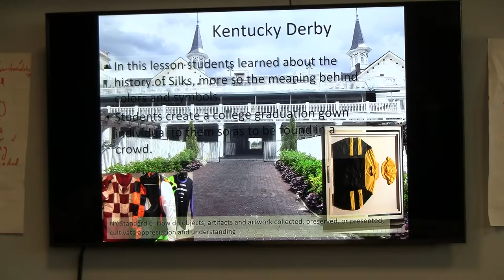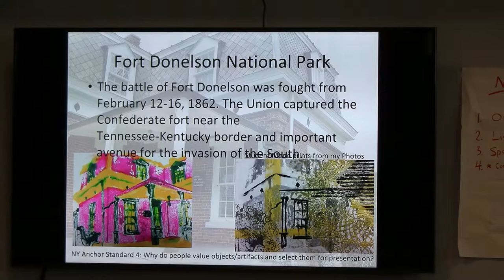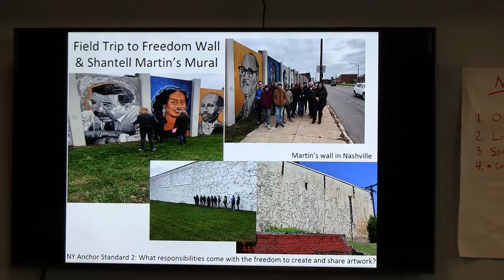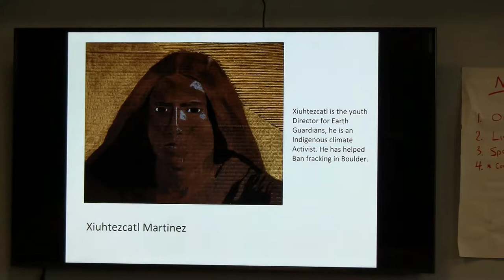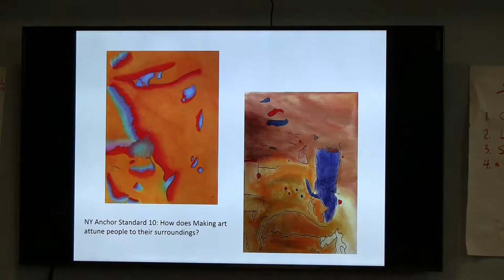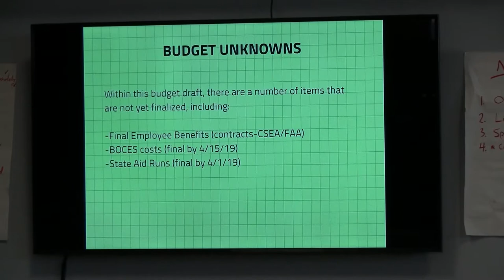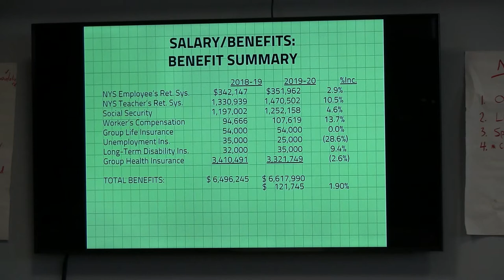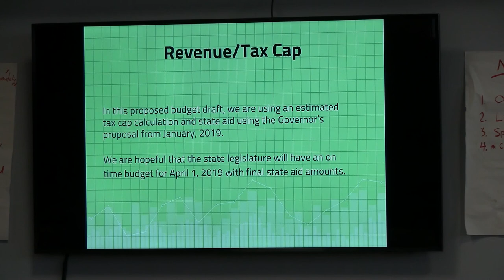3/25/2019 FCSD School Board Meeting - Part 1 of 4